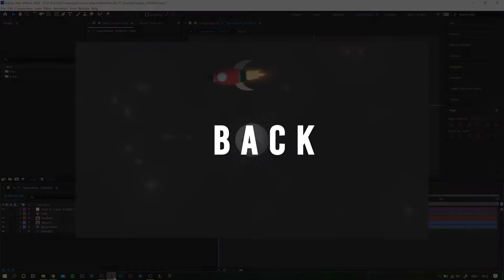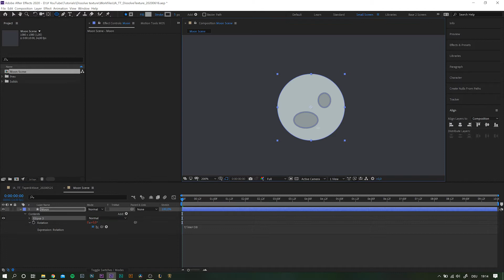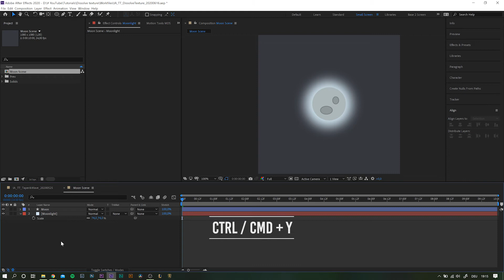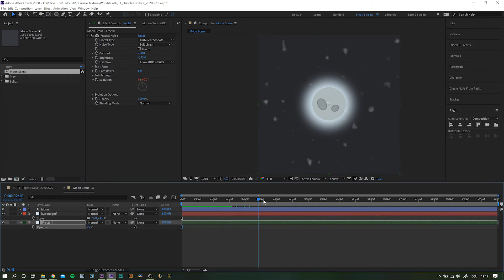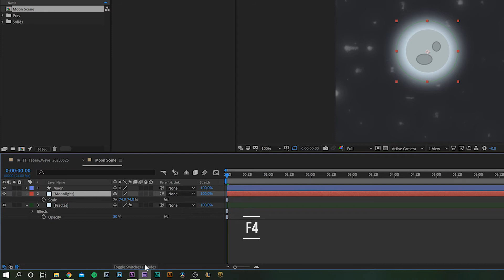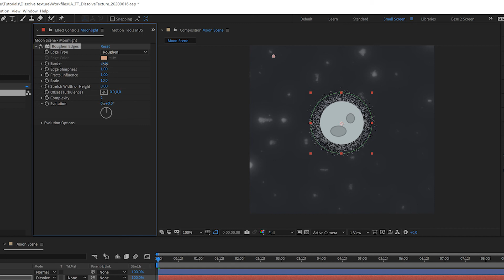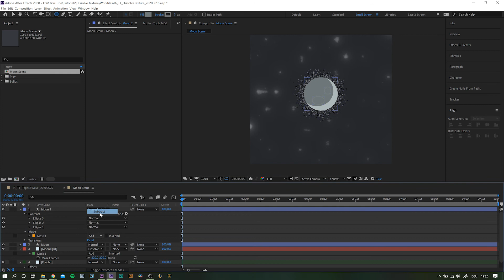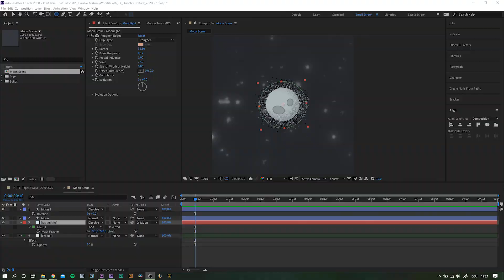How To Add GRAINY TEXTURE to Anything in After Effects | Tutorial Tuesday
How To Add GRAINY TEXTURE to Anything in Adobe After Effects in this weeks Tutorial Tuesday. Blending Modes are an incredibly powerful tool, when used correctly.
If you have any questions or feedback, please drop 'em in the comments and I will get back to you.

This channel is all about Filmmaking, Post Production Processes, and Tips & Tricks for Live-Action as well as Motion Graphic Design.

If you feel like shopping on Amazon, go ahead and use any of these links. Thanks :)

MY FAVORITE CAMERA
MY GO-TO LENS
BEAST OF A PORTRAIT LENS
GREAT OVERALL LENS
WIRELESS MIC
ON CAMERA VIDEO MIC

LOVE THIS DRONE
SOON DRONE UPGRADE

RING LIGHT GOODNESS
SMALL ACCESSORY LIGHT

EXTERNAL STORAGE
PORTABLE SSD